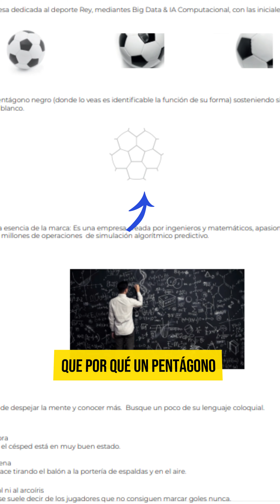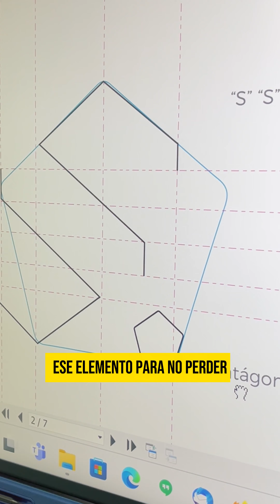PROCESO CREATIVO DE DISEÑO DE LOGO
💫 Nuestros LOGOS llevan detrás un proceso creativo del que muchas veces no somos conscientes.

Investigación, razonamiento, búsqueda de universo gráfico, boceteo... Todo para lograr combinar la idea y el grafismo en su mejor expresión para cada marca.

Nuestra diseñadora, Gloria Jordan, nos explica cómo llegó al restyling del logo de un cliente muy prometedor: Simball Sports.

👀 ¿Qué os parece el resultado final? Os leemos.